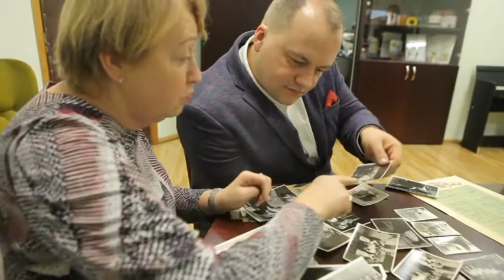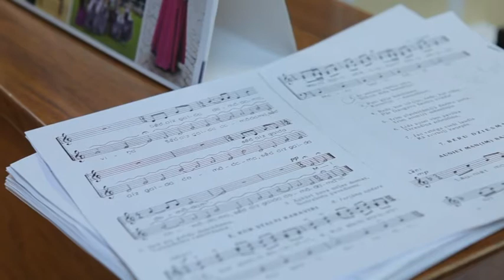"Latvijas stāsti" - diriģents Atvars Lakstīgala (02.08.2020.)